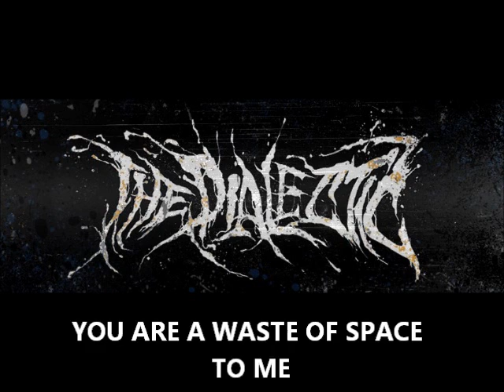The Dialectic - Disgust For The Weak (2014)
For the start of the new year we give you one of our favorite tracks, remade. Enjoy, and spread the fucking word.